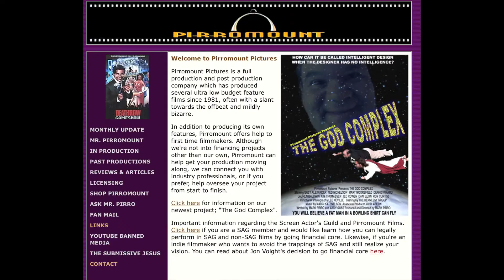Mohammad Speaks - Episode 16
This is a mirroring of the Mohammad Speaks video series started by Pirromount Pictures in 2010.